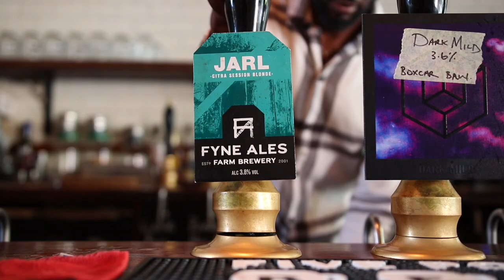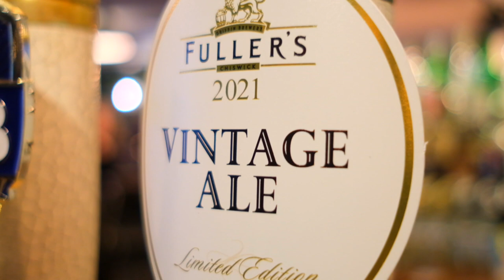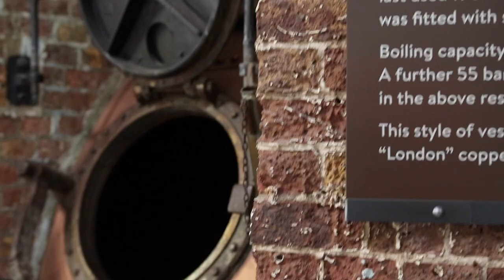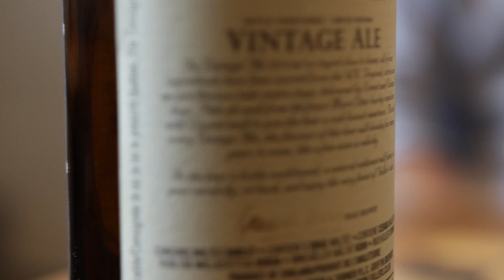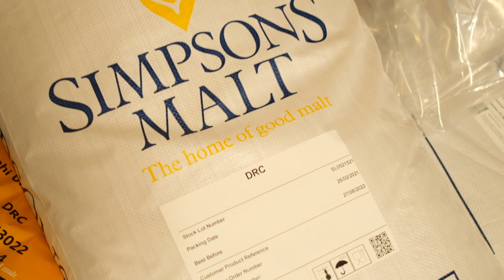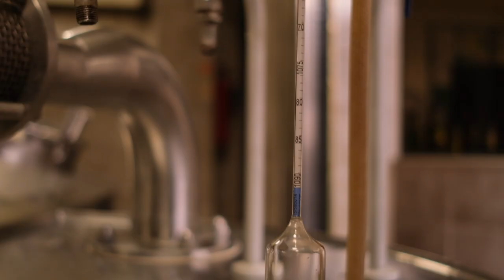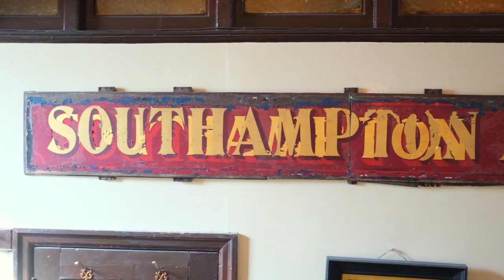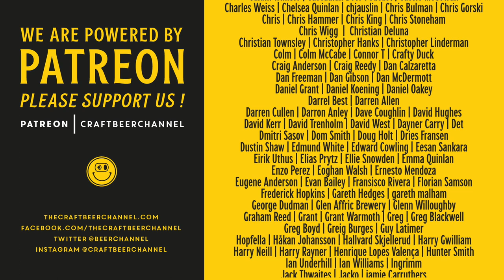The Story of Fuller's Vintage Ale (Keep Cask Alive pt 5) | The Craft Beer Channel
It's the finale of our Keep Cask Alive series, and we're visiting the brewery that made it all possible – Fuller's. Join us as we get the story behind one of the UK's most sought after beers and find out how it represents everything that's great about cask ale and traditional British brewing, but also points to where the scene can go in the future as it looks for a place in the modern brewing world.